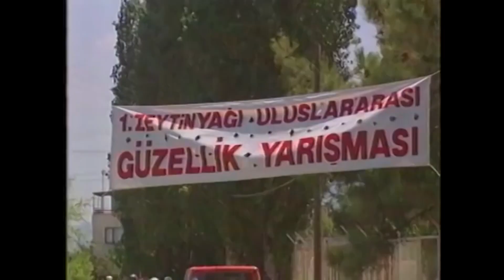Seni Doğurduğum Güne Lanet Olsun Ulan! | Yazlıkçılar Özel Sahneler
Bir tatil beldesindeki motelde, yazlık sitede yaz tatillerini geçiren çeşitli kesimden insanların tatil serüvenlerini anlatıyor dizi. Tatillerde "Sefa mı yapılıyor, yoksa cefa mı çekiliyor?" sorusu, komik ve insani ilişkiler içinde irdeleniyor. Dizinin ana ekseni, Almanya'da kebapçılık yapan, işleri yolunda "Küt Nuri" lakaplı bir mark zengini ile, onun evde kalmış, biraz saf ve tombulca kız kardeşini kandırmaya çalışan, uzaktan akrabası üçkağıtçı Bekir'in çatışmalarla dolu yazlık maceraları ile başlayıp, onların diğer yazlık komşularının eğlenceli hikâyeleri ile devam eder.

Tür: Aile, Komedi
Senaryo: Hakan Haksun, Umur Bugay, Yalçın Yelence, Elvan Pektaş Deniz, Asaf Köksal

Oyucular: Engin Şenkan, Erdoğan Tuncel, Mehmet Gülerbaşlı, Savaş Yurttaş, Tayfun Çorağan, Toygun Ateş, Güler Ökten, Başak Köklükaya, Zuhal Topal, Erdinç Dinçer, Bilge Parlak, Sıdıka Şenkan, Güzin Çorağan, Ercan Yazgan, Güzin Özipek, Mehmet Akan, Atılay Uluışık, Mine Teber, Ayşe Kökçü, Ali Uyandıran, Oktay Sözbir, Müjgan Ağralı, Uğurtan Sayıner, Selçuk Uluergüven, Tuncay Gürel, Meral Çetinkaya, Erdoğan Bugay, Sabriye Kara, Erdem Özipek, Aykut Oray, Tuncer Necmioğlu, Orhan Çağman, Nedim Doğan, Binnur Şerbetçioğlu, Hakan Haksun, Salih Kalyon, Rutkay Aziz, Halit Akçatepe, Zihni Göktay, Cezmi Baskın, Tuncay Akça, Latife Saruhan